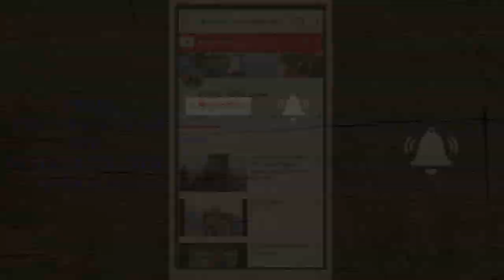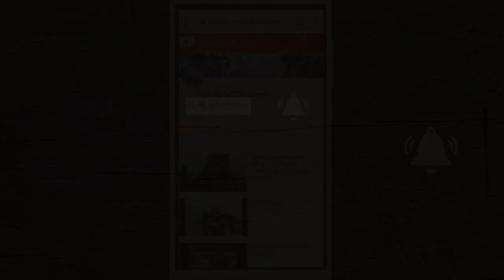😃 VERY FUNNY 😃 song from Rural Nepal - BHOjpur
A woman singing 😃 VERY FUNNY 😃 song from Rural Nepal - BHOjpur